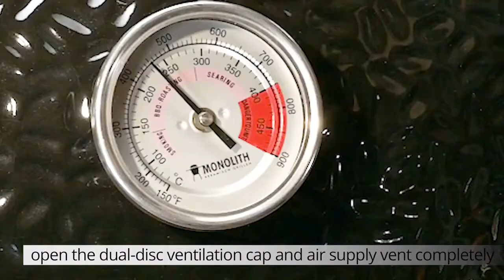Monolith Kamado Grill Tutorial Basics 2 Smart Grid System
Our second video in the series on using your new Monolith Kamado Grill is about using the SGS or Smart Grid Sytem.